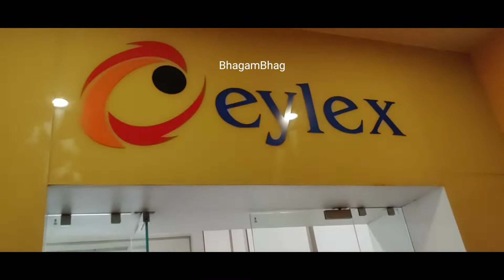Eylex Muzaffarpur Bihar